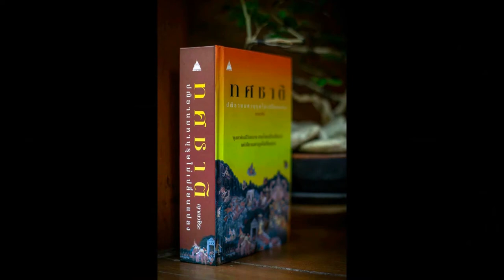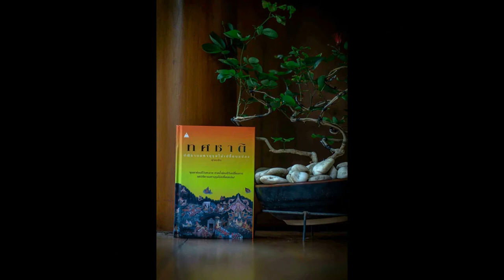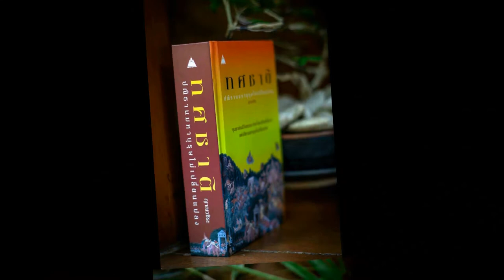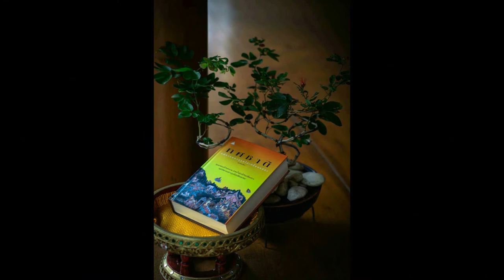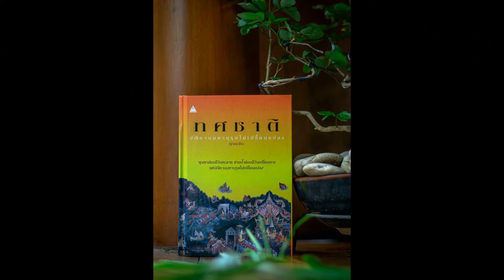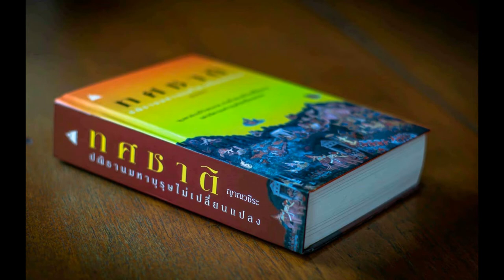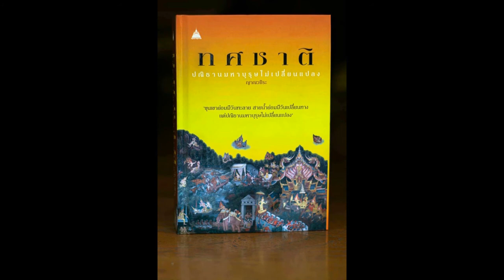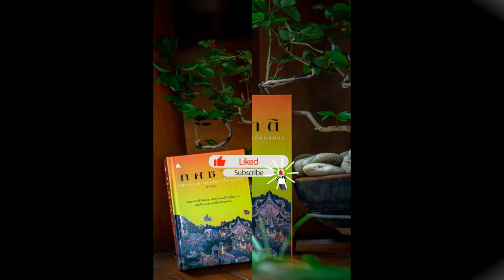ทศชาติ 121 นารทมหาพรหม สู่เส้นทางสวรรค์